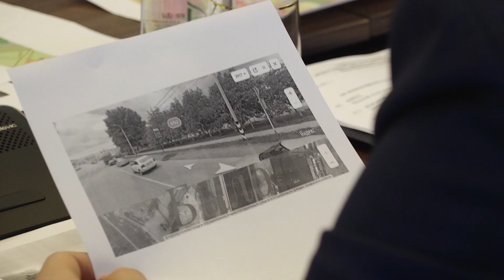Мэр Анапы Василий Швец провел прием граждан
Василий Швец провел прием граждан. Анапчане обращались к мэру города по вопросам застройки и благоустройства территории, ведения предпринимательской деятельности